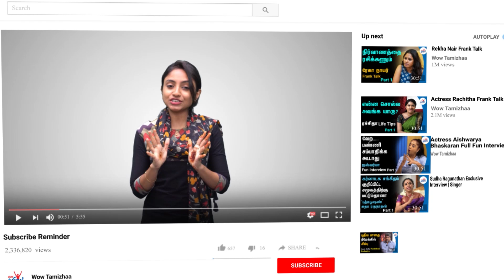Oscar வென்றதும் Phone செய்த ஏ.ஆர்.ரஹ்மான்! டி.எம்.எஸ் நினைவுகள் |100 Years Of TMS - Part 2